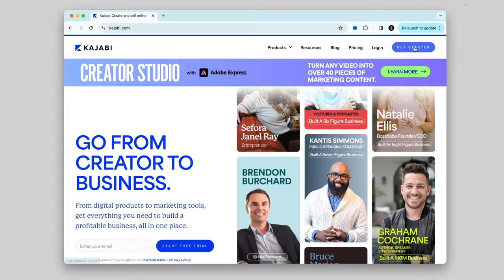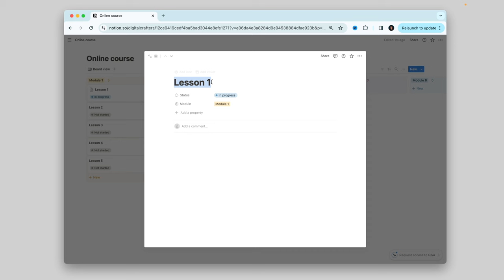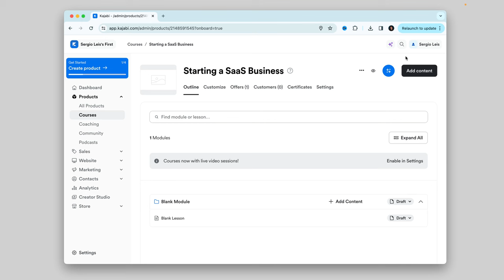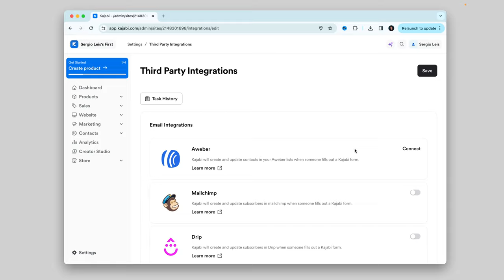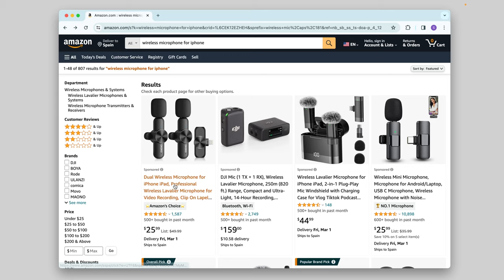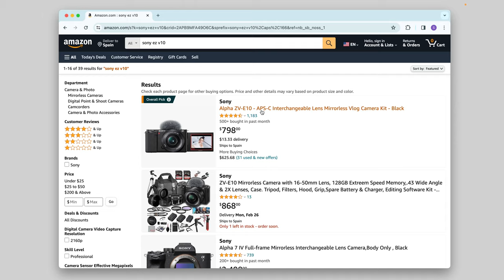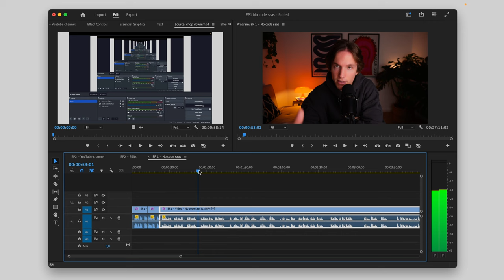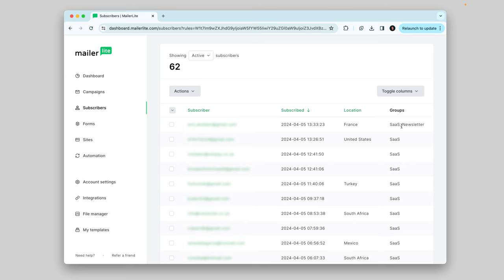I start an online course in 3 days – With no budget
In this episode I’m starting an online course from scratch, after purchasing an $800 course from people making 6-7 figures. We’ll go step by step super fast from finding our journey, breaking down the steps, setting up our platform, scripting filming and editing lesson’s like a pro and finally selling our course.

– Time codes –
00:34 Finding our
journey
01:28 Breaking down
the steps
02:02 Setting up
 our platform
03:06 Scripting
like a pro
04:14 Filming
like a pro
05:42 Editing like a pro
05:40 Selling our course